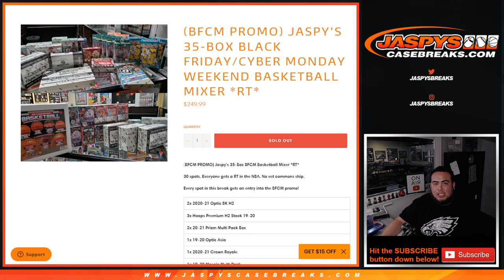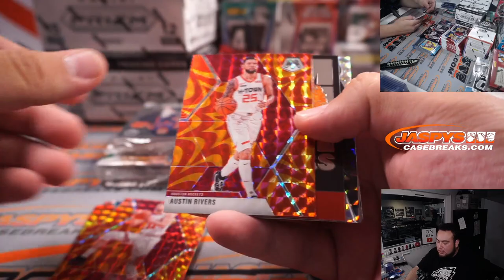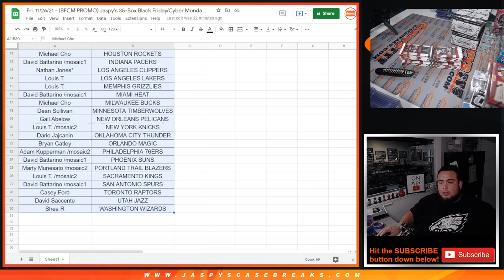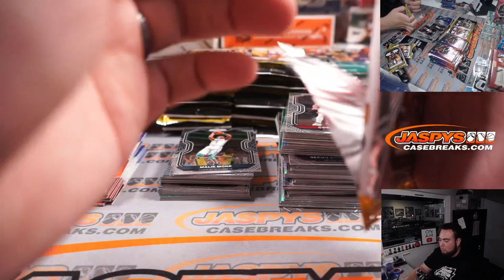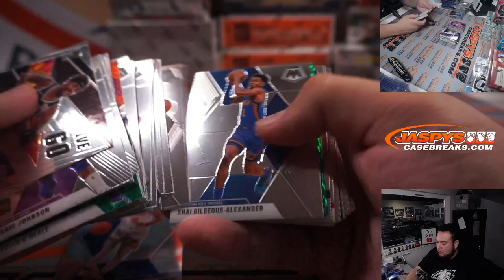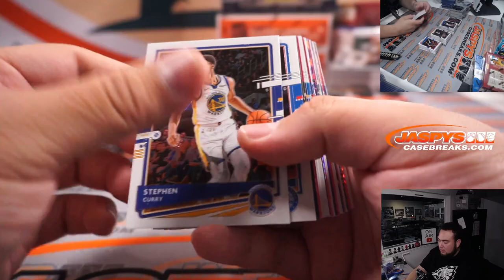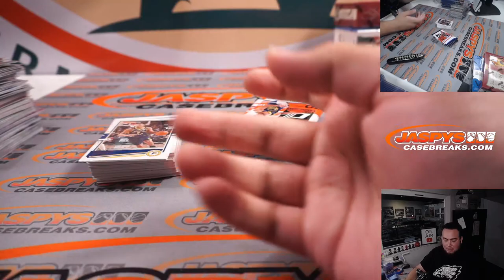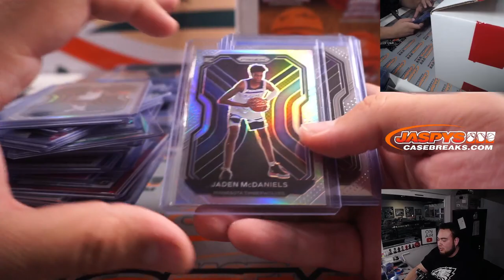Fri. 11/26/21 - (BFCM PROMO) Jaspy's 35-Box Black Friday/Cyber Monday Weekend Basketball Mixer *RT*